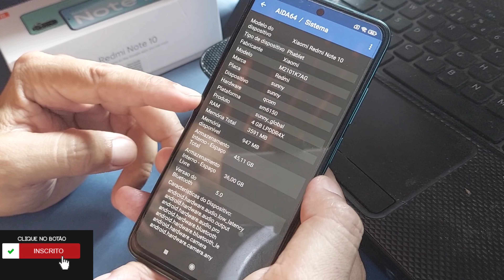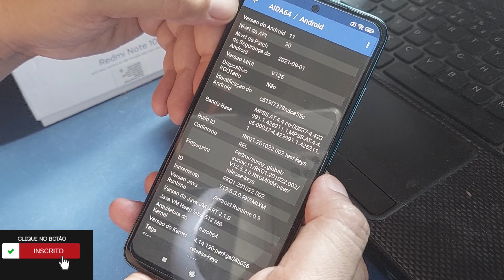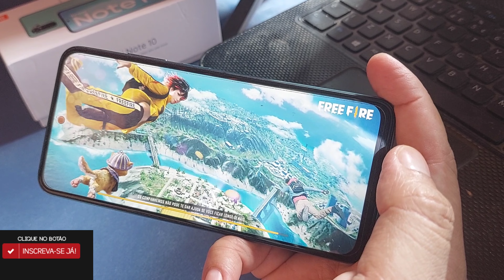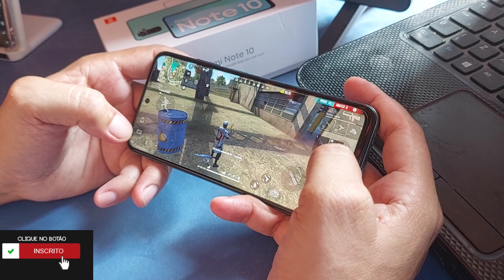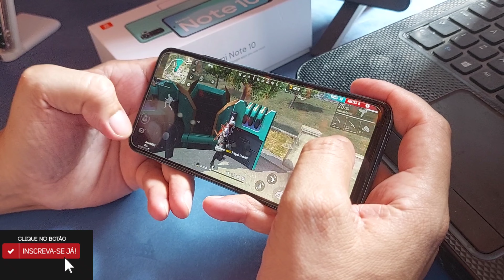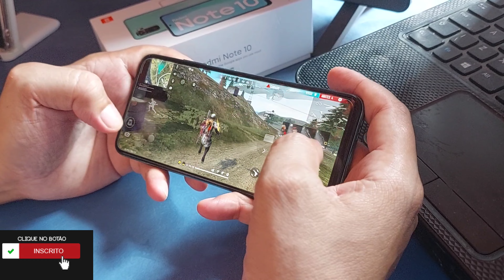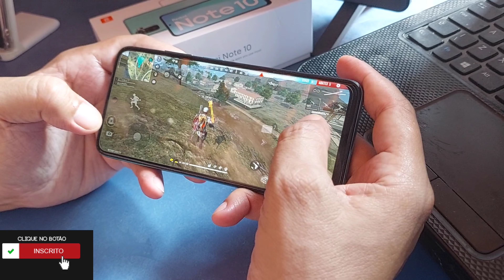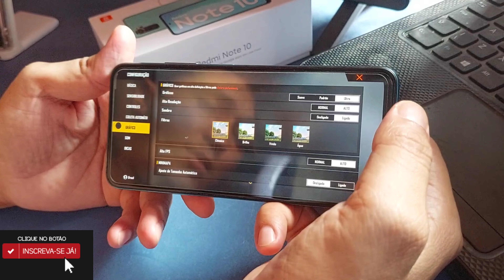Xiaomi Note 10 Rodando Free Fire no Ultra (Trava Muiiitoooo!)